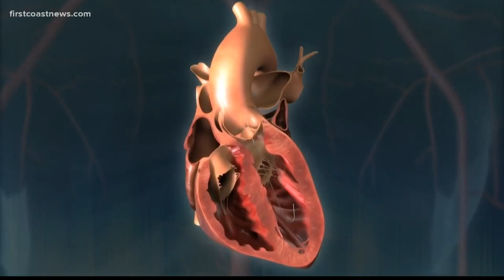World's smallest heart pump saves hundreds of lives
Ascension St. Vincent's has now completed 500 procedures using the device.